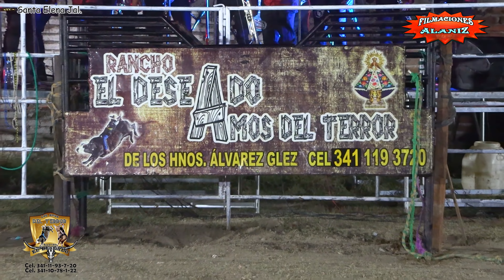¡¡DE DONDE SACAN EL VALOR!! MONTAN 3 TOROS COMO SI NADA, VS LOS AMOS DEL TERROR DE RANCHO EL DESEADO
¡¡DE DONDE SACAN EL VALOR!! MONTAN 3 TOROS COMO SI NADA, VS LOS AMOS DEL TERROR DE RANCHO EL DESEADO EN SANTA ELENA JALISCO

0:00 inicio
2:54 Niño de Oro Baster de Michoacán
4:19 Llanero Wuito de Jalisco
5:44 Gorila Jacinto de Jalisco
6:24 Guasón    Andariego de Tonaya
7:40 Columpio Cruz Pineda de Jalisco
8:38 Juicio Final     Wuito de Jalisco
9:41 Presumido Vaquero de Jalisco
11:40 Fabuloso Wuito de Jalisco
13:05 Mecha Corta    Vaquero de Jalisco
13:52 Infrarrojo Cruz Pineda de Jalisco

(Próximamente actualizado)